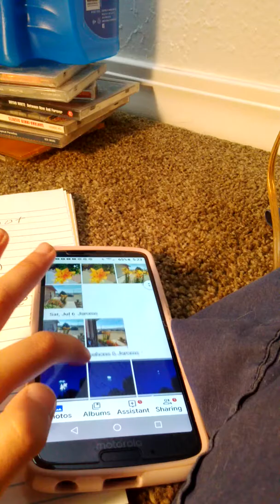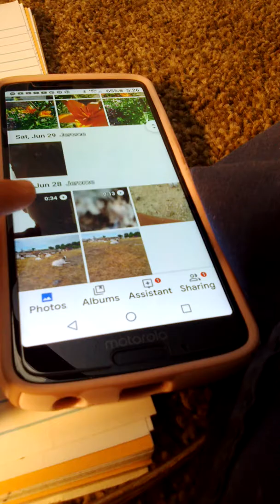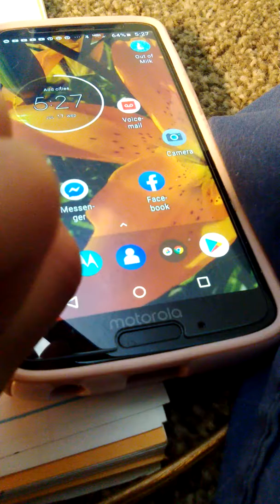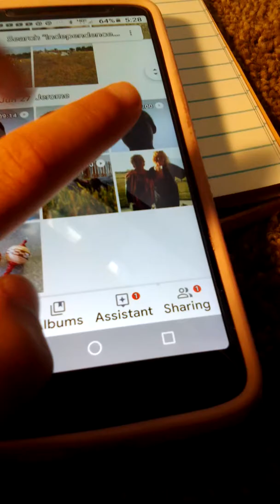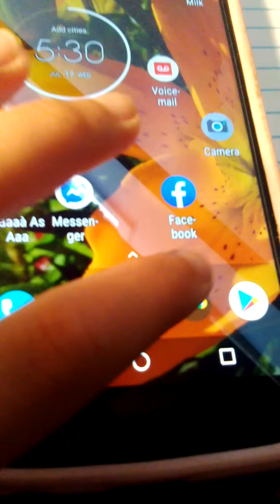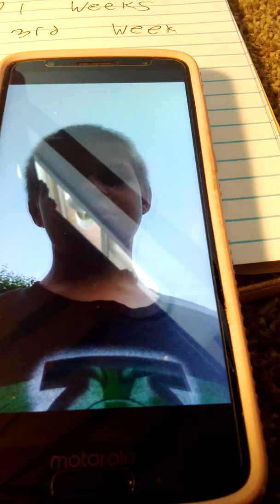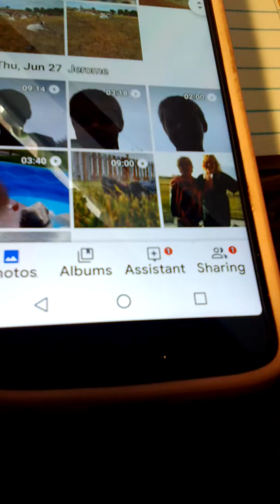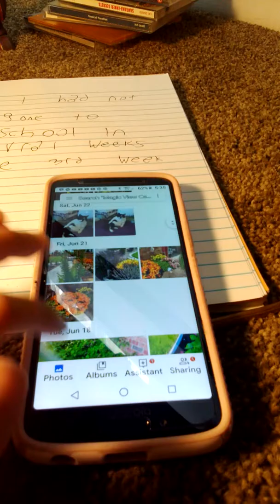Things I made BEFORE I was a YouTuber